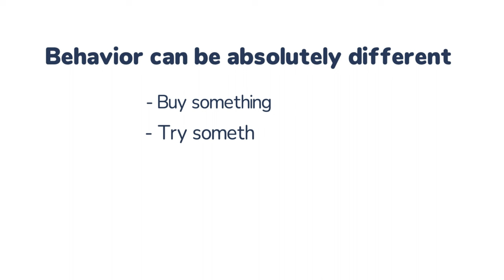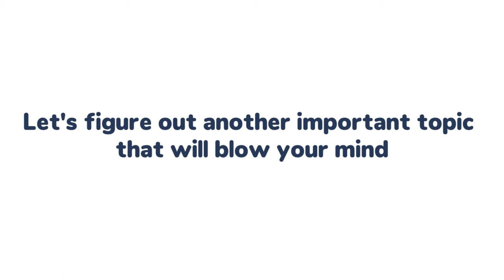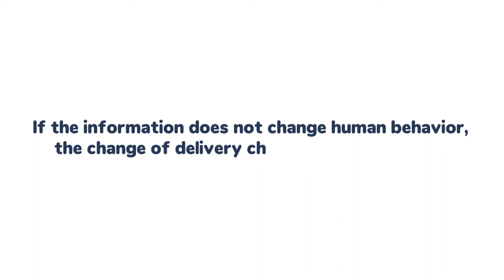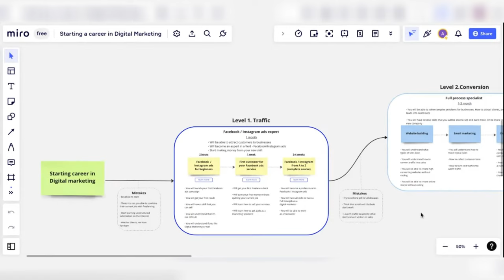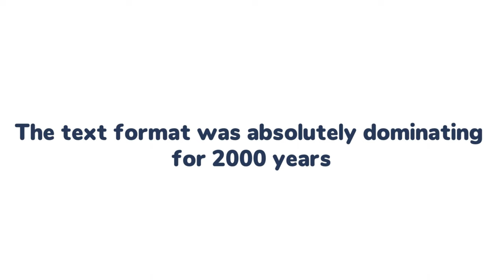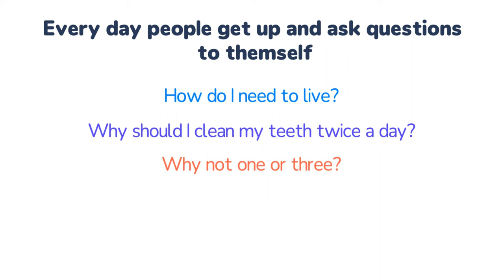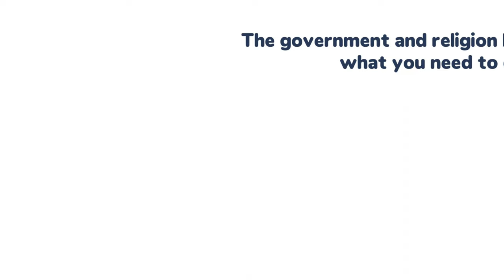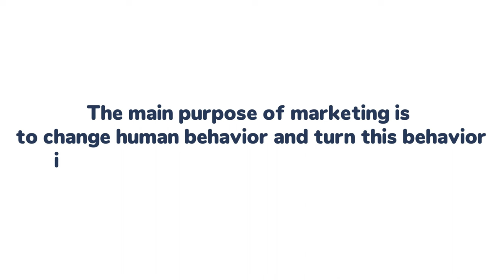A Beginner’s Guide To Marketing (How marketing works)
There are so many descriptions of what marketing is and how marketing works. My 10+ years of experience show that people really don’t figure out what marketing really is and how it works. That is why I created this video to offer my understanding of this topic

00:00 How marketing works
00:41 The main purpose of marketing
02:46  Two Pillars of Marketing
06:29 5-Level Digital marketing career path
07:09 The technology of delivering information
10:11 Rack in Marketing

🔹 Free no-code integration platform for Facebook and TikTok ads experts